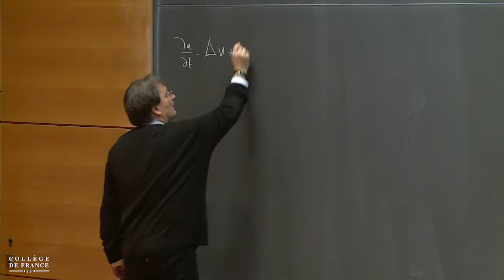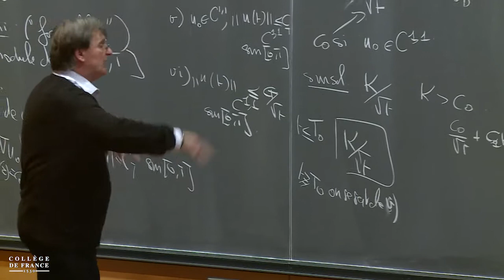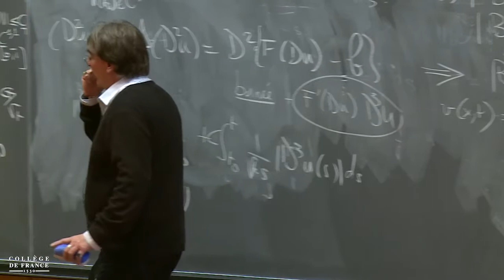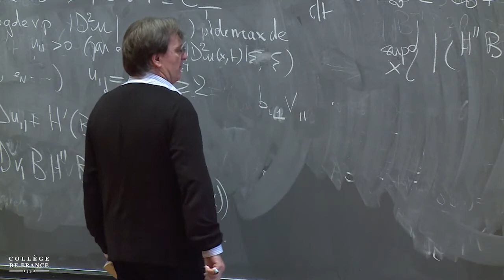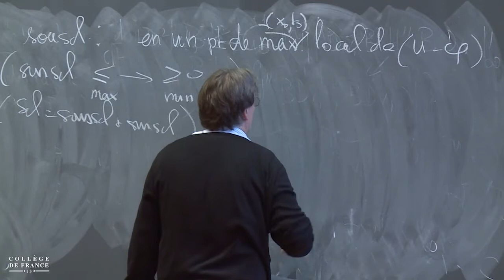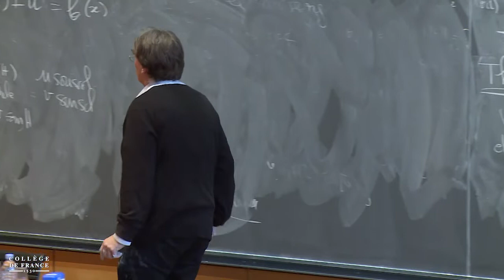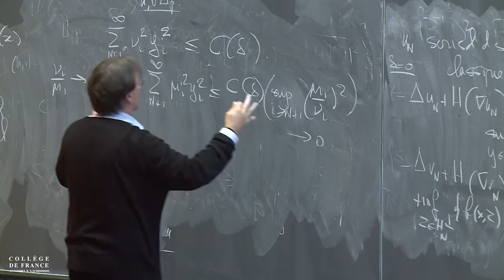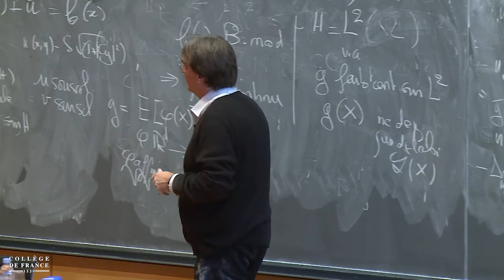HJB, MFG et les autres (suite) (7) - Pierre-Louis Lions (2019-2020)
Enseignement 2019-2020 : HJB, MFG et les autres (suite)
Cours du vendredi 20 décembre 2019 : HJB, MFG et les autres (suite)

Intervenant(s) : Pierre-Louis Lions, Collège de France